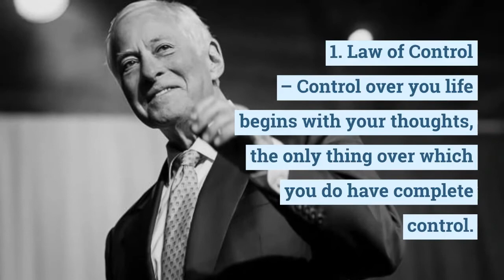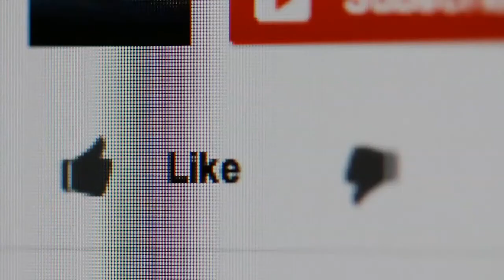Seven Mental Laws Of Success From Brian Tracy !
7 Laws of Mental Mastery

1. Law of Control
– Control over you life begins with your thoughts, the only thing over which you do have complete control.

2. Law of Cause & Effect –
There are specific causes of success and there are specific causes of failure. Whatever you sow you reap. “Thoughts are causes and conditions are effects.”

3.Law of Belief –
Whatever you believe with feeling, becomes your reality.

4.Law of Expectations –
Whatever you expect with confidence becomes your own self-fulling prophecy.

5.Law of Attraction –
You invariably attract into your life people and situations in harmony with your dominant thoughts.

6. Law of Correspondence –
Your outer world is a reflection of your inner world. “As within, so without.”

7.Law of Mental Equivalency
– Your thoughts, vividly imagined and repeated, charged with emotion, become your reality.